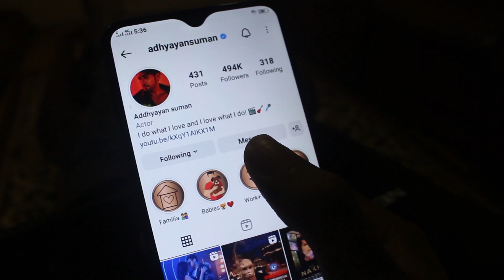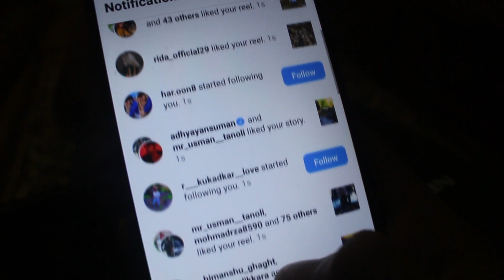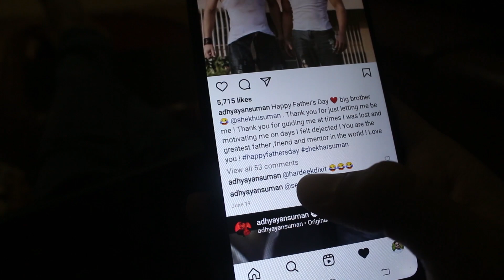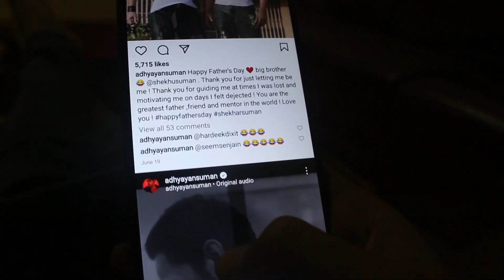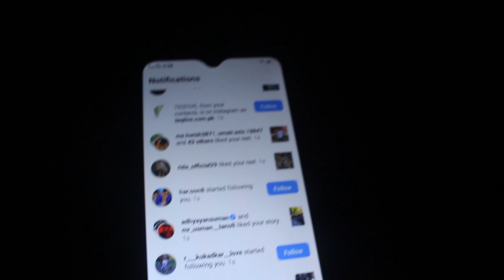Bollywood Actor Adhy Ayan Suman Reacted On My Instagram Video 😍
Bollywood Actor Adhay Ayan Suman Reacted On My Instagram Video.